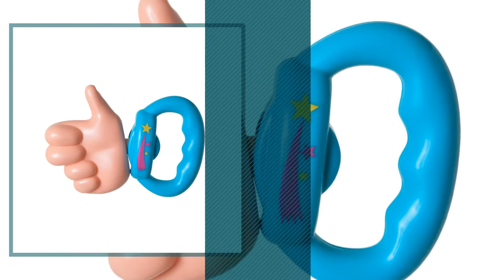People Toys, Best Sellers Collection // Birth To 24 Month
+ People Toys, Best Sellers Collection

Fisher-Price Little People Lil' Movers Airplane by Fisher-Price

Set of 4: Fisher-Price Little People Singles - Artist, Librarian, Veterinarian, Crossing by Little People

Fisher-Price Little People Magic of Disney Goofy's Jalopy Vehicle by Little People

Fisher-Price Little People 2-Pack Koby & Dog by Little People

People Like It Pacifier by people

People Magic Reflection Ball by people

Fisher Price Little People Pony Horse Stable Toy farm Equesterian Toddler Horses Girl by Little People